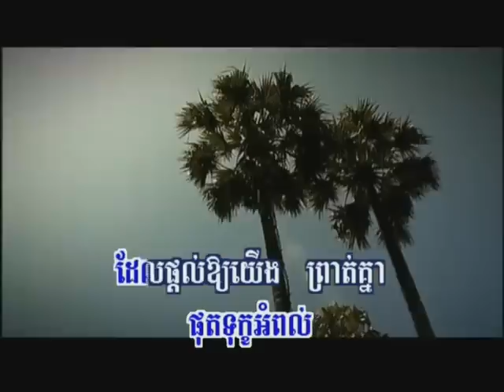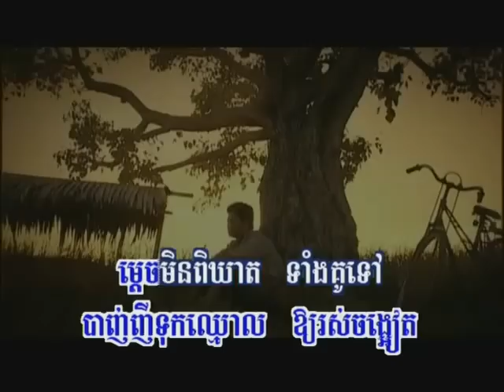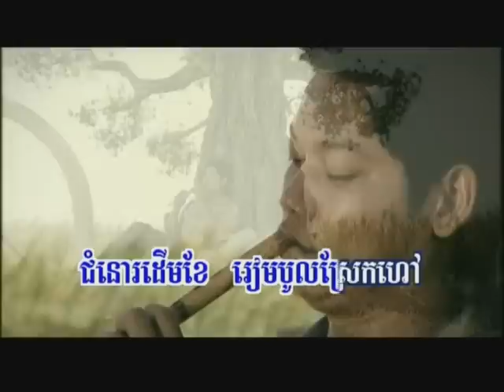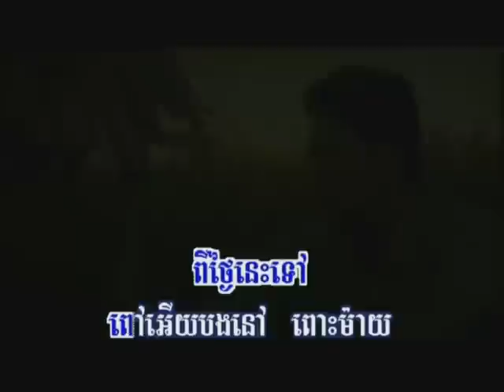Lor Lork Nhi Chmorl by Preab Sovath